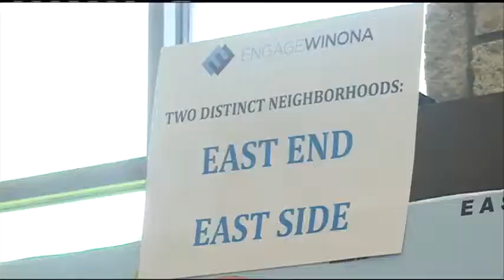Efforts to improve two neighborhoods in Winona enter next phase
And efforts to improve two neighborhoods in Winona are entering the next phase of development.